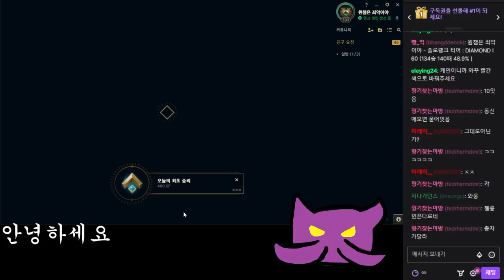몰왕검 굶드라 잭스